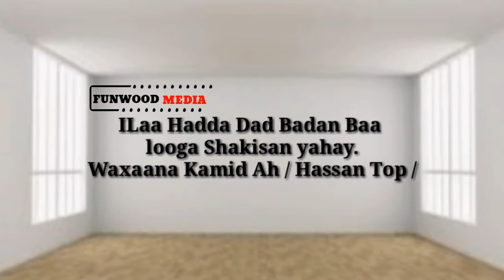Deg Deg.YouTuber Subscribe kii laga dhacay!!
Dalo iyo Tusaale Ku Saabsan Qabkan Waxeena ku Soo ceshan laheyn nala soo Wadaaag Fadlan